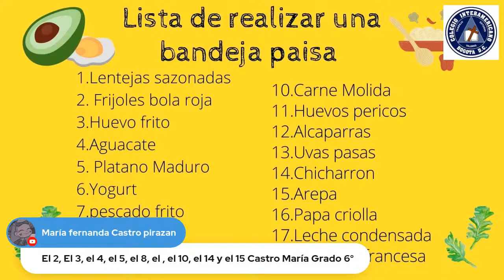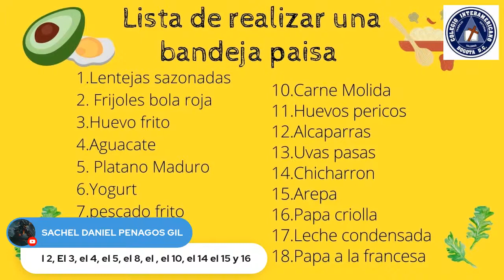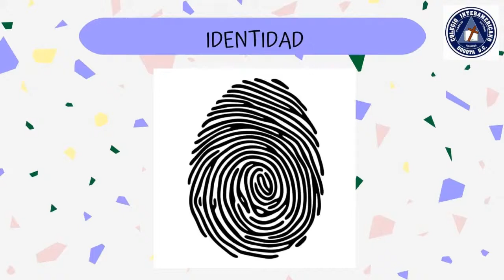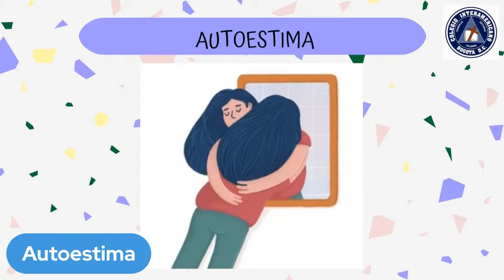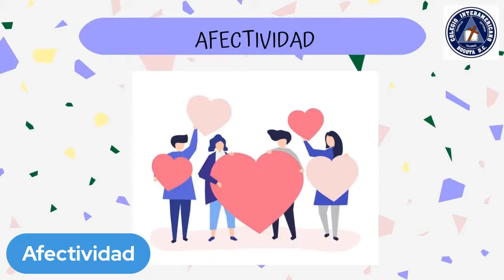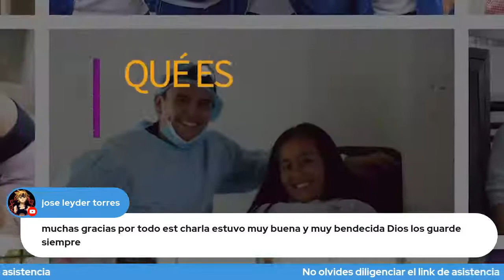BRILLAMOS AL CONOCER NUESTRA ESENCIA| Colegio Interamericano | Escuela de Familia | 22octubre 7:00pm